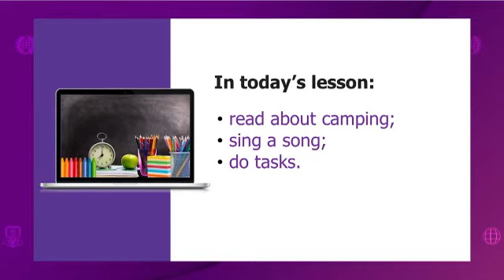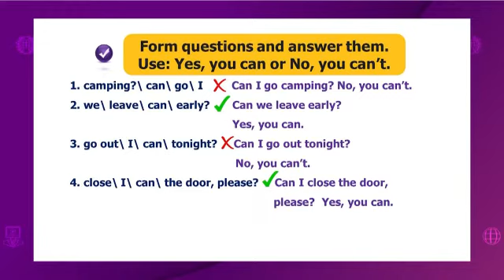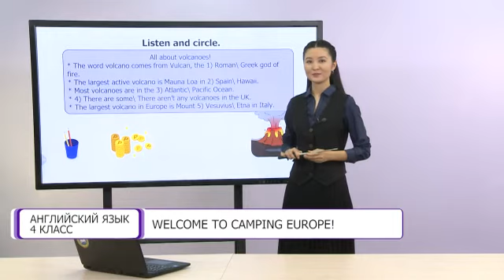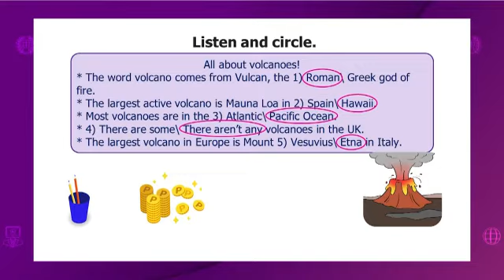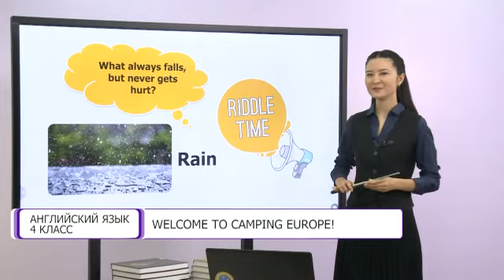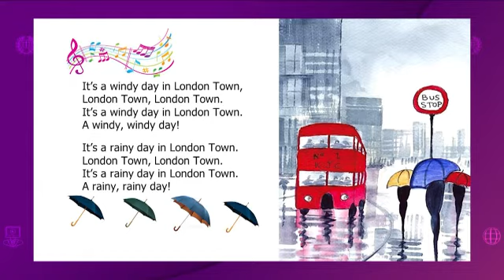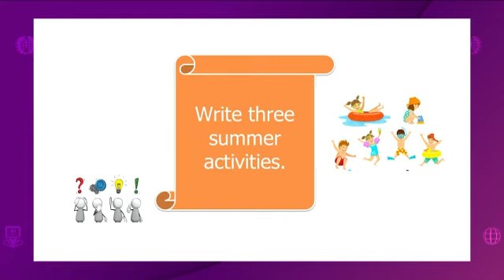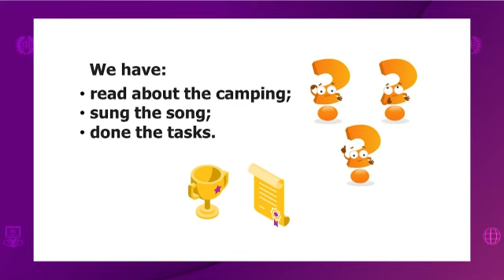Английский язык. 4 класс. Welcome to Camping Europe! /26.01.2021/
Тема урока: Welcome to Camping Europe!